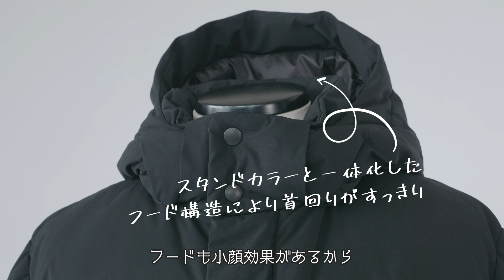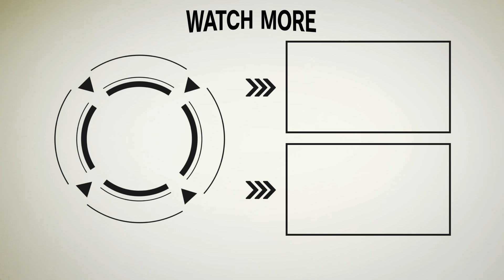【ウールリッチのダウンBEST4】ビジネスに最適＆モテる、都会派きれいめダウンはコレだ！［PR］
とある昼下がり。事務所でなにやら打ち合わせ中のモデル・藤井悠さんと編集長 干場。そこに突如やってきたのは、FORZAR高橋勲さん!?

会社員として働く一方で、各メディアでモデルとして活躍中の高橋さんなんですが、意外と「悩み系」キャラ。思い悩むとすぐに干場に相談する、というクセがありまして。

今回は、開口一番
「かっこいいダウンが欲しいんです」

「ダウンのことを考えたら、足が自然とここに向いてしまいました」しかも「今年こそ結婚したくて……」「だから女性の意見も伺いたい」と。待て待て落ち着け、高橋勲。唐突過ぎるよ、大丈夫!?

「大丈夫です。今回は本気です！」おもむろに取り出しのは、おろしたてほやほやの10万円が入った白封筒！ リアル10万円に、藤井さんも一気にテンションア〜ップ！

ちなみに、動画ではカットされてしまいましたが、高橋氏はこんなことも言っておりました。

・背が高いせいか、本格的なアウトドア仕様のダウンだと迫力が出すぎてしまうことがある
・家も職場も駅近で、あまり外を歩かないから、そこまで厚手なダウンは必要ない
・レストランなどでクロークに預けても恥ずかしくない、年齢に相応しいブランドのものがいい

これらのワガママを叶えつつも「仕事のシーンで着られて、モテて、結婚できるダウン」が欲しいんですって。なかなかの無茶ぶりですね。でも、無理難題ほど面白がってやる気を出すのが、我らが干場編集長。

「じゃあ、藤井さんもいることですし、勲さんの『TPPOS』に応えるコーディネートを、僕が実際に着てきますよ」

ということで、結婚したい36歳男性の迷えるダウン選び、4つの「TPPOS」に干場はどのようなコーディネートで応えるのでしょうか!?

その詳細は、ぜひ動画でじっくりとお楽しみください。

動画で紹介したダウンはこちら
【Style1】　東北出張
T：Time　11月頃
P：Place　東北出張
P：Person　仕事の取引先（女性？）
O：Occasion　仕事
S：Style　ダウン
→LUXE FIELD JACKET ¥89000（税抜）（10月上旬展開予定）

【Style2】　自転車通勤
T：Time　11月頃
P：Place　日本橋
P：Person　会社の人
O：Occasion　自転車通勤・仕事
S：Style　ダウン
→SIERRA LONG JACKET DH　￥68000（税抜）

【Style3】大人のアウトドアデート
T：Time　11月頃
P：Place　軽井沢
P：Person　彼女と
O：Occasion　軽井沢デート・グランピング
S：Style　ダウン
→LP MOUNTAIN JACKET ￥125000（税抜）

【Style4】　セットアップ代わりのダウン
T：Time　11月〜12月
P：Place　品川
P：Person　近所の知り合い
O：Occasion　ランチ・その後仕事
S：Style　セットアップ代わりに使えるダウン
→LUXE BLAZER ￥73000（税抜）（10月上旬展開予定）

ところで、気づきましたでしょうか？

実は……これらのダウン、すべてウールリッチのものなんです。ウールリッチといえば、アークティックパーカと思われる方も多いことでしょう。実際に、野口強さんにご登場いただいた動画や、干場と編集部のサトシーノが青山店を訪れた動画などでは、アークティックパーカを中心にご紹介して、いまだに大人気となっています。

アークティックパーカのような、本格的なアウトドア仕様のダウンはもちろんのこと、ウールリッチにはこんなにも上品でクリーンな、都会的なダウンも揃っているんですね。その品質の素晴らしさは言わずもがな。今年はビジネスシーンで好感度抜群になる、きれいめに着こなせるダウン、しかも、女性にもモテる（らしい）、結婚できる（かもしれない）ダウンを一着、ウールリッチで新調してみませんか？

Video：Shingo Takeda & Kengo Yagawa
Photo：Ryoichi Onda
Hair&Make-up：Fuyumi Kubo
Text＆Edit：Yukari Tachihara

【ウールリッチ 青山店】
住所：東京都港区南青山5-2-12　営業時間：11:00～20:00　定休日 : 不定休
阪急メンズ大阪店
住所：大阪府大阪市北区角田町7−10阪急メンズ大阪4F　営業時間：平日11：00〜20：00、土日祝10：00〜20：00　定休日：不定休

【提供元】
ウールリッチ　阪急メンズ大阪店
TEL：06ｰ6361ｰ1381（代表）

メルマガはこちら 【FORZA STYLEは、オジサンによるオジサンのためのチャンネルです】